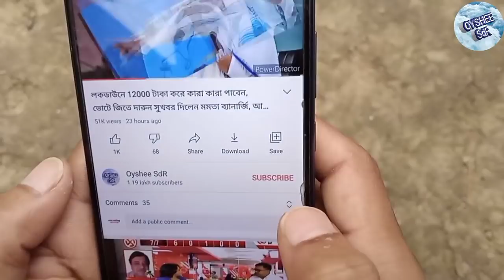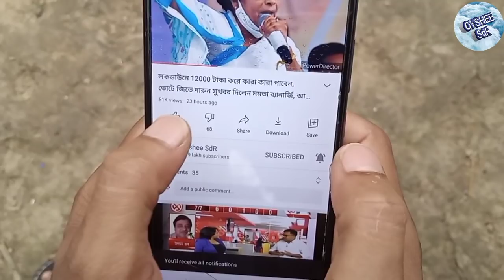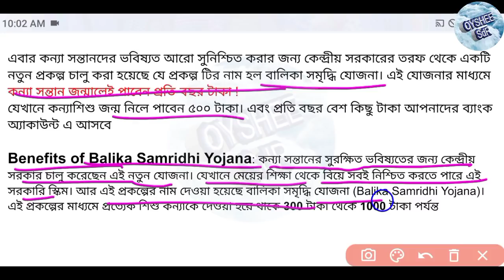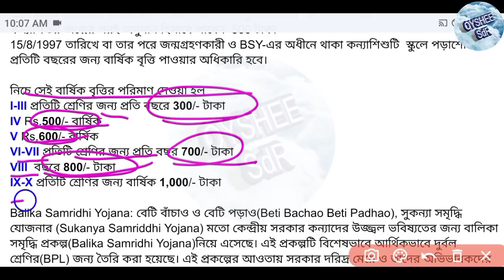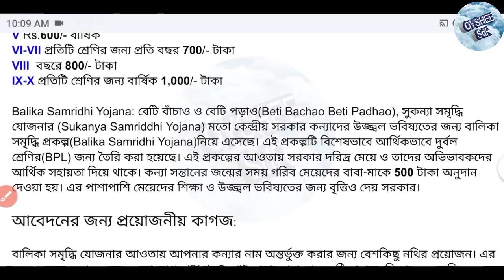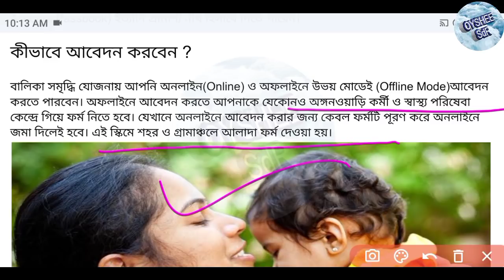বাড়িতে মেয়ে থাকলেই পাবেন Rs-1000 টাকা, নতুন প্রকল্প চালু, আজকেই আবেদন করুন..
বাড়িতে মেয়ে থাকলেই পাবেন 1000 টাকা, নতুন প্রকল্প চালু, আজকেই আবেদন করুন..

আমাদের ফেসবুক পেজ থেকে অবশ্যই ফলো করুন

বাড়িতে কন্যা সন্তান থাকলে 1000 টাকা
প্রধানমন্ত্রী বালিকা সমৃদ্ধি যোজনা
বালিকা সমৃদ্ধি যোজনা আবেদন
বালিকা সমৃদ্ধি যোজনা কিভাবে আবেদন করা যাবে
balika samriddhi yojna
pm balika samriddhi yojna
sukannya samriddhi yojna